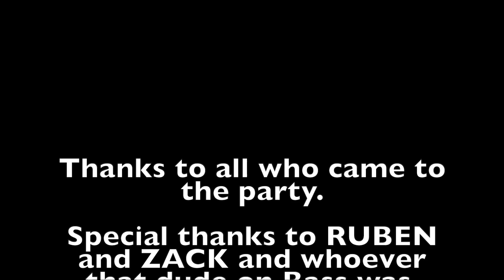Hog roast at Muncy Knob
We came to party and party we did.